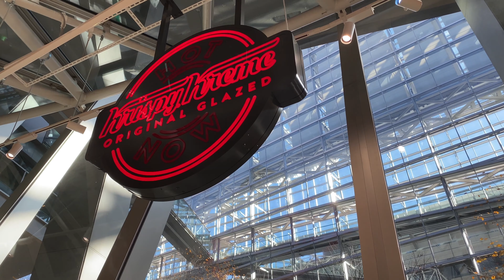【4K】東京駅周辺を散歩（2022年12月）／国際フォーラム、丸の内、グランスタ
有楽町から東京駅周辺を歩きました。
2022年にできたばかりの「クリスピークリームドーナツ」は開放感があってとてもリラックスできます。

★クリスピー・クリーム・ドーナツ（東京国際フォーラム店）